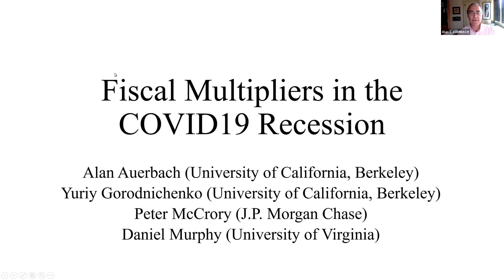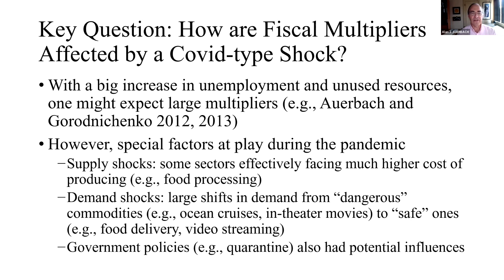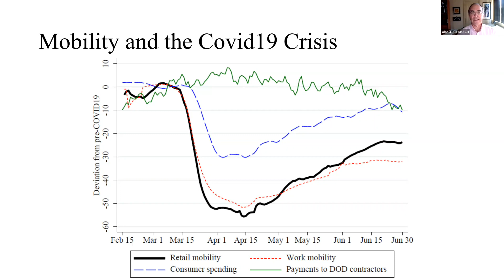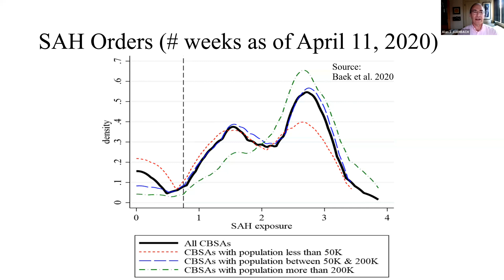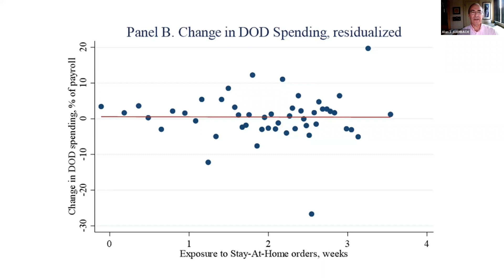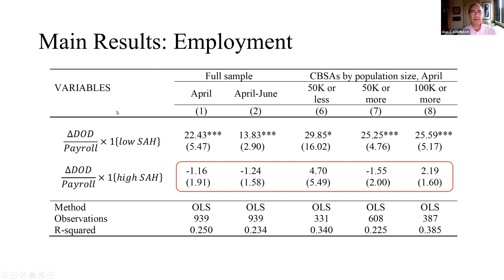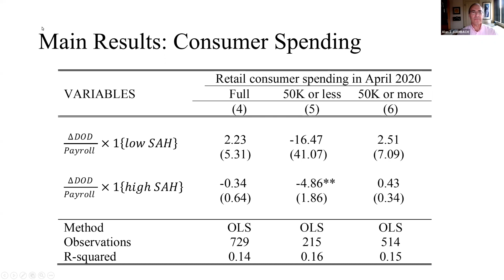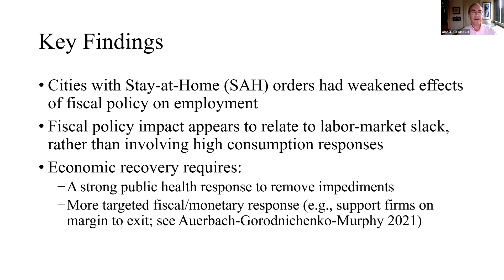2021, Alan Auerbach, "Fiscal Multipliers during the COVID-19 Pandemic"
Variation in Stay-at-Home Rules and Fiscal Multipliers
Alan Auerbach (University of California, Berkeley)
Yuriy Gorodnichenko (University of California, Berkeley)
Peter McCrory (J.P. Morgan Chase)
Daniel Murphy (University of Virginia)